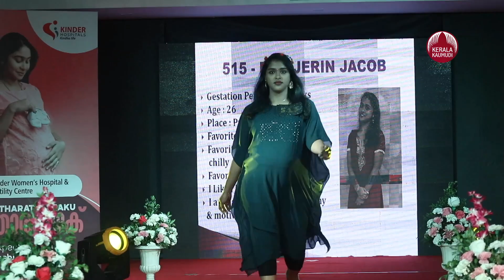Pregnant Women Ramp Walk | നിറവയറുമായി ഗര്‍ഭിണികളുടെ ഫാഷന്‍ ഷോ..ഇത് ഒരൊന്നൊന്നര കാഴ്ച്ച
കിൻഡർ വുമൻസ് ഹോസ്പിറ്റൽ ആൻ്റ് ഫെർട്ടിലിറ്റി സെൻ്റർ കേരളത്തിൽ ആദ്യമായി ഗർഭിണികൾക്ക് മാത്രമായി താരാട്ടഴക്  എന്ന പേരിൽ ഫാഷൻ ഷോ നടത്തി. മാതൃദിനത്തിൽ നടത്തിയ ഫാഷൻ ഷോയിൽ 30 പേർ പേര് രജിസ്റ്റർ ചെയ്യുകയും ആശുപത്രിയുടെ പൂമുഖത്തൊരുക്കിയ പ്രത്യേകം സജ്ജീകരിച്ച വേദിയിൽ വൈദ്യുത വിളക്കുകളുടെ വെള്ളി വെളിച്ചത്തിൽ ഗർഭവതികളായ  യുവതികൾ അന്ന നട വച്ച് മന്ദസ്മിതത്തോടെ കടന്ന് വന്ന് പോസ് ചെയ്തത് കൂടിയിരുന്ന സദസ്സ് ഹർഷാരവം മുഴക്കി എതിരേറ്റു.